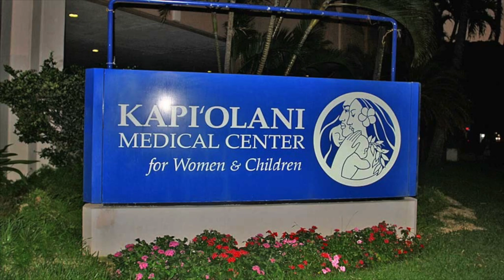Queen Kapi'olani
Queen Kapi'olani was the healer of the Hawaiian people. She was a woman who was mostly known for her philanthropy and was deeply committed to the health, education, and well-being of the Hawaiian community. This is HERSTORY

🌟FAQ🌟
Where are you from? Oahu, HI
Youtube Camera + Lens?
What is your channel about: Lifestyle, Beauty and Hawaii History Content